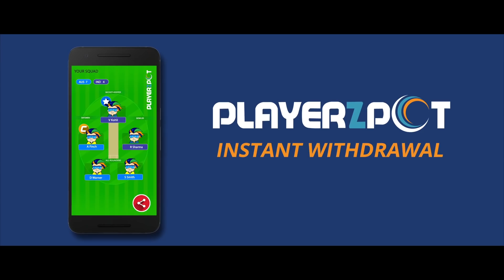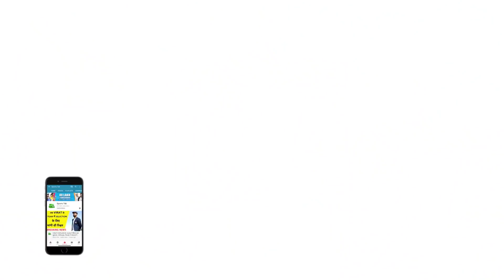SYDNEY TEST: Tim Paine पर ICC ने लगाया जुर्माना, जानिए क्या है वजह | IND vs AUS | Sports Tak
Australian Captain Tim Paine has been fined 15% of the match fee for breaching Level 1 of the ICC Code of Conduct on Day 2 of the 3rd test match.